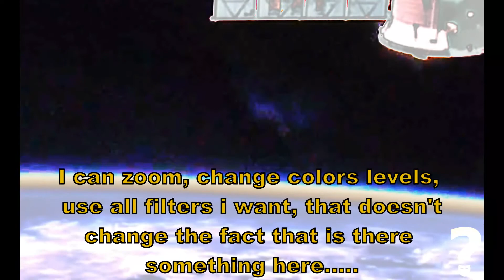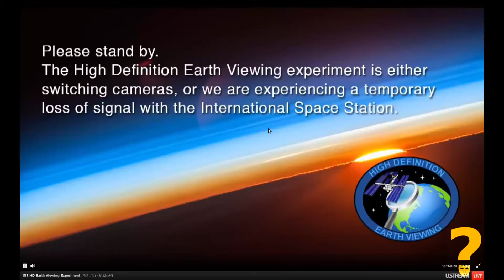NASA ISS UFO biggest object recorded ever 20-08-2015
WTF !!! What is this ? Is this real ? Is this a mistake ?

This video has been recorded today using live cameras of NASA ISS. We can see a giant cloud of something like gas with something inside. I don't think it can be a cometa because there is no light. I dont know really WTF is this, but it's sure there is something.

Or did this could be a mothership ?

And that's BIG !!!

Somes contents seems to comes from same sources like
CRAZY!!! 14 Year Old Boy Kills Alien And Lives To Tell About IT! UFO Sightings 2015
if it's the case, it's only in the way to give them a new sens !!!